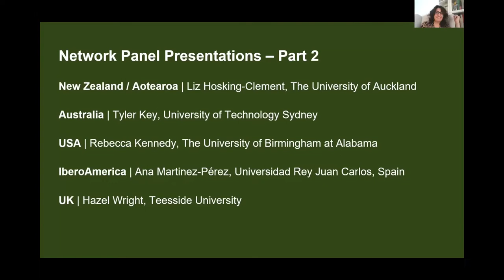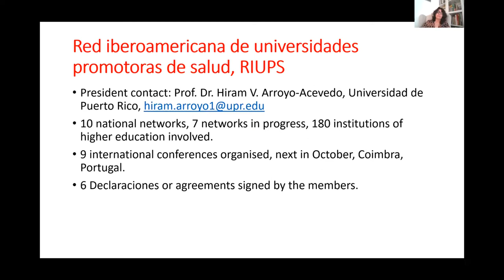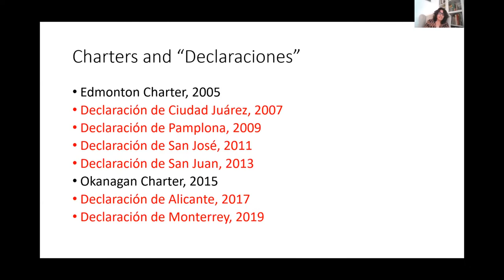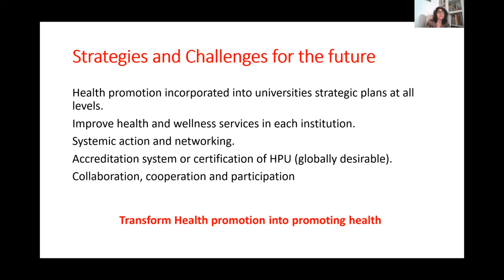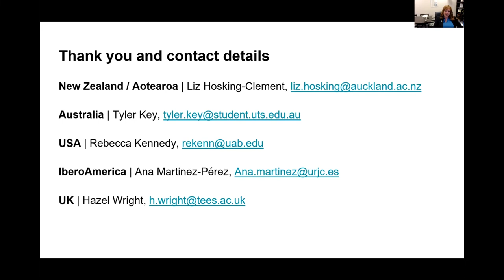Health Promoting University and Campus Networks Presentations 2 (IHPCS video 6)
Recorded at the International Health Promoting Campuses Symposium on May 12, 2022.

Featuring
- Liz Hosking-Clement (New Zealand/Aotearoa)
- Tyler Key (Australia)
- Rebecca Kennedy (USA)
- Ana Martinez-Pérez (IberoAmerica)
- Hazel Wright (UK)